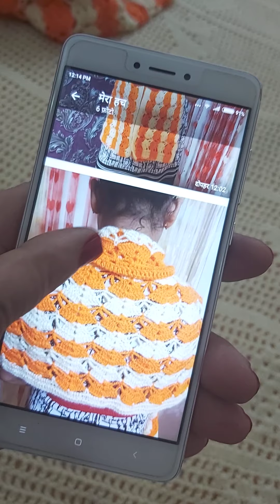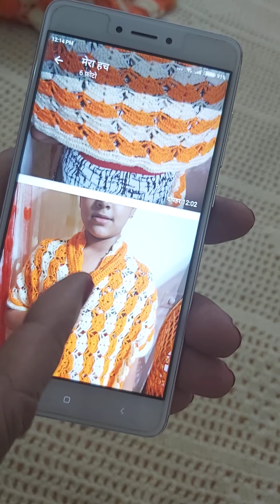10नम्बर क्रोशिया से बना हुआ है मफलर स्टोल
क्रोशिया  बनाया  गया स्टोल  बहुत सुन्दर  दिखने वाला दो रगों में बनाया  गया